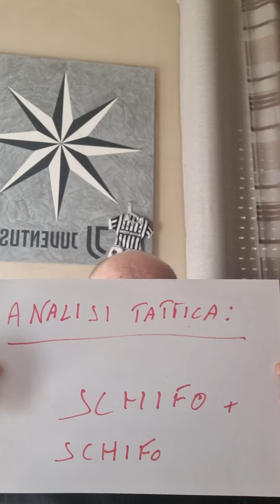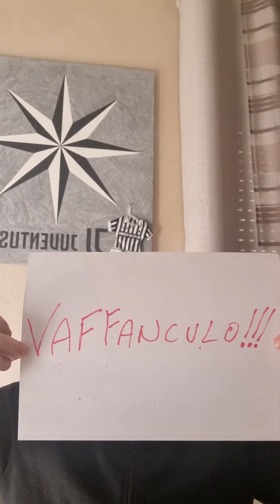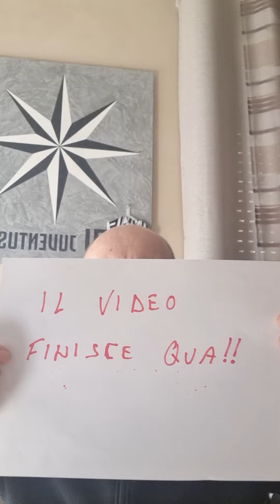FIORENTINA JUVENTUS 0A1! VERGOGNA!